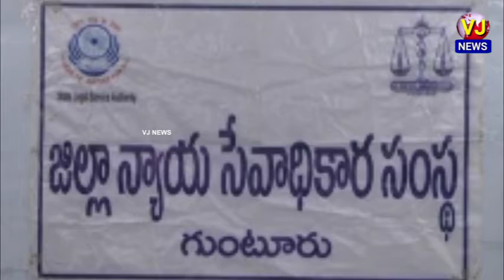గుంటూరు జిల్లా : లోక్ ఆదాలత్ విషయమై సెక్రటరీ మరియు సినియర్ సివిల్ జడ్జ్ ప్రెస్ మీట్